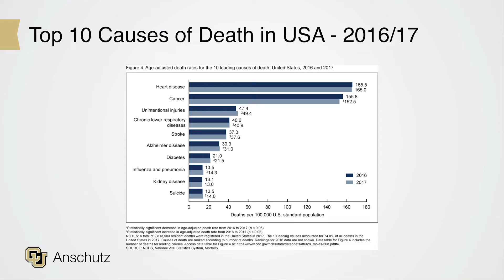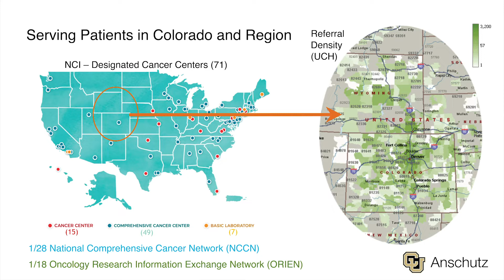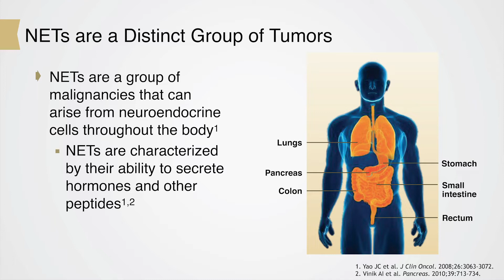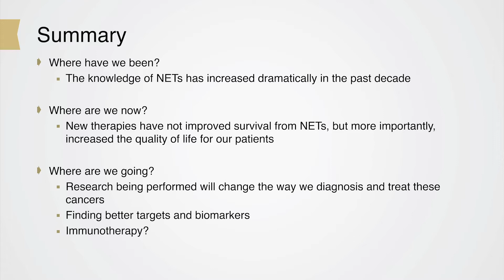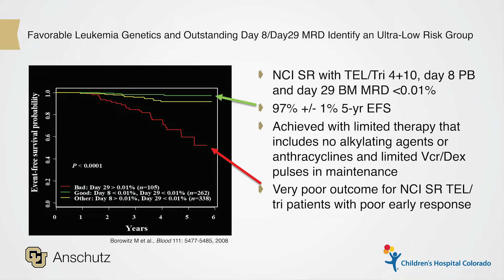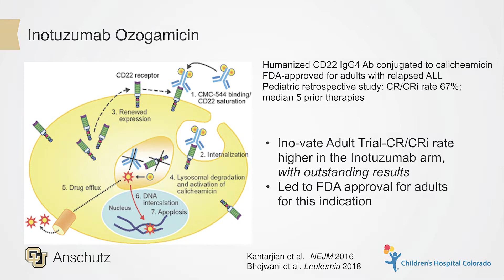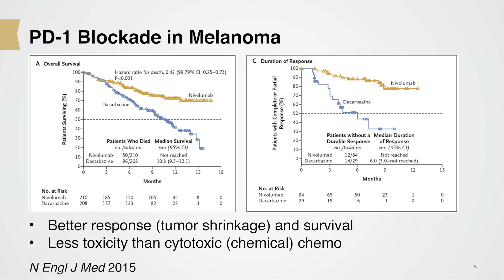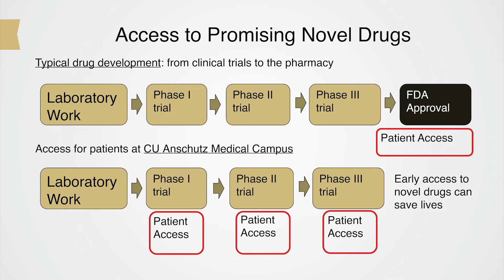Transforming Healthcare Feb 2020 - Breakthroughs in Cancer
Home to world-class discoveries in healthcare, the CU Anschutz Medical Campus is hosting a community lecture series featuring our faculty and research experts examining pressing issues and provocative questions facing the field of medicine.

This Transforming Health Care lecture series, presented by CU Anschutz Chancellor Don Elliman, will feature the top University of Colorado Cancer Center doctors who are working on cutting-edge techniques to diagnose, treat, and prevent cancer in adults and children.

Director of the CU Cancer Center Dr. Richard Schulick will discuss the progress that has been made in cancer research and the promising areas being pursued at the Center. The event will also feature patient stories from devastating diagnoses to receiving life-changing treatments.

As our team continues to push the boundaries of science and medicine, the Transforming Health Care lecture series is a unique opportunity to hear from our doctors on how tomorrow’s cancer breakthroughs are happening today at CU Anschutz.